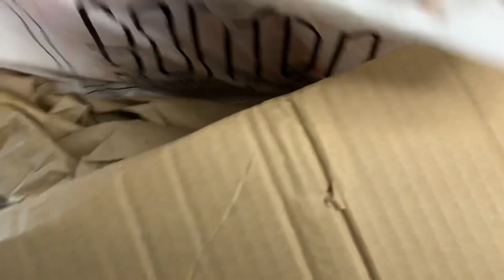Такое могло случиться только со мной! Вся правда обо мне